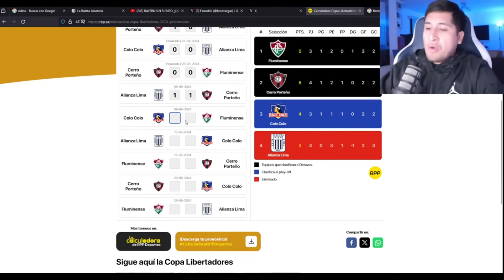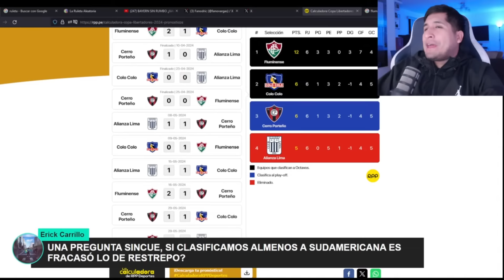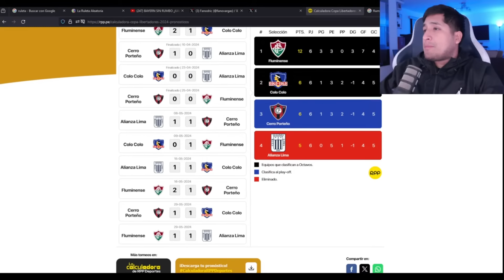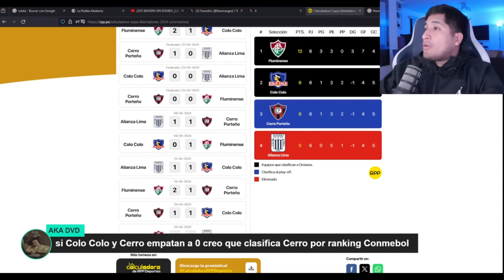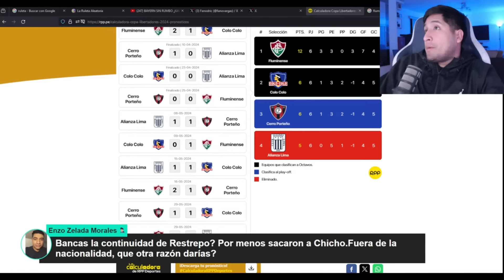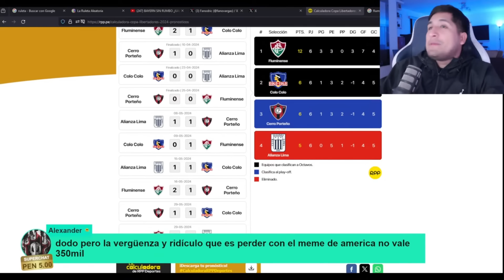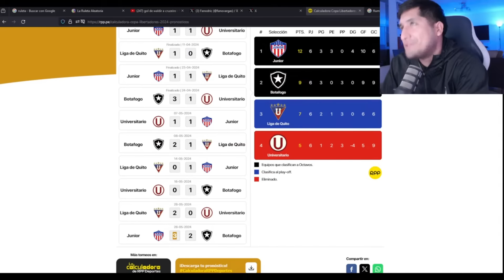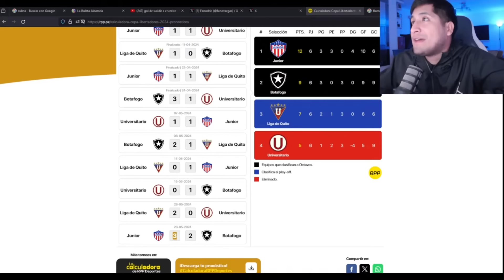FANODRIC UNA LA CALCULADORA PARA LA ULTIMA FECHA DE LA COPA LIBERTADORES/// CON FE WAWITAS